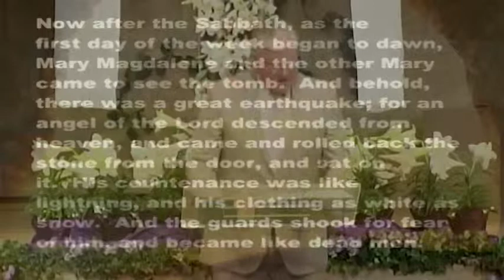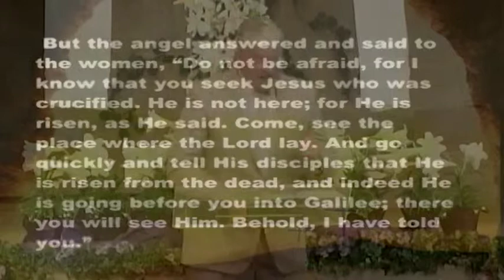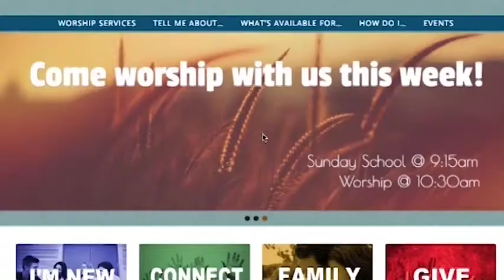Then Came the Morning - April 21, 2019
Download our free app for your phone or mobile device!